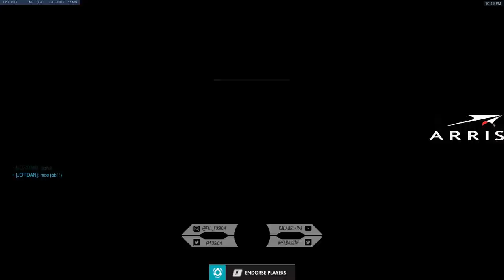Kabaji - Fastest Numbani Game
Stacked game with Kabaji (Smile), Surefour (Yazdaskafraz), Emongg, LHCloudy (Jauheliha), Frogger and others